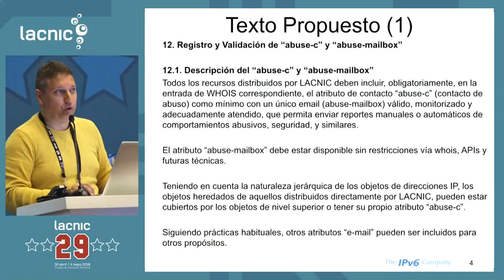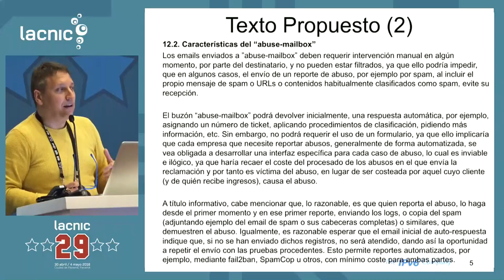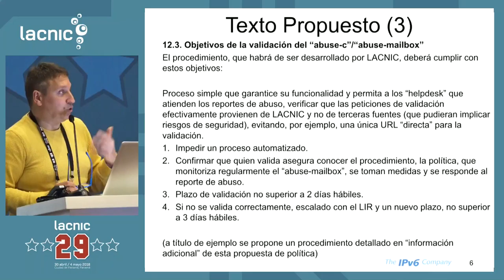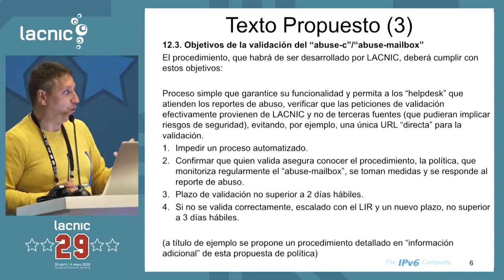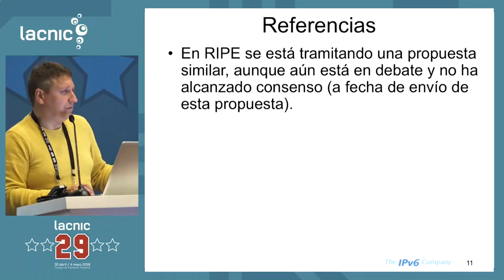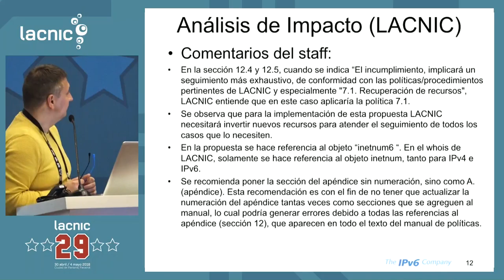LAC-2018-5: Registro y Validación del "abuse-c" y "abuse-mailbox"